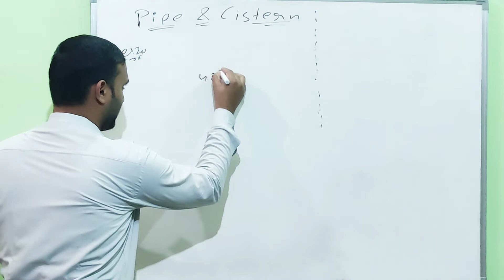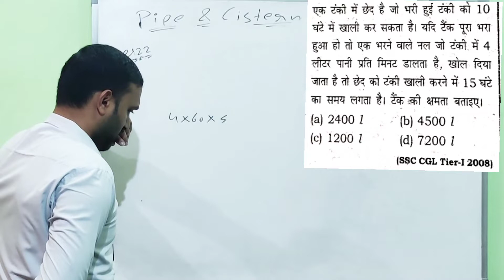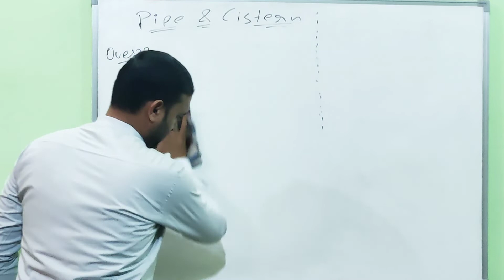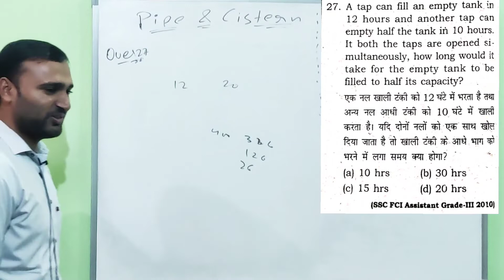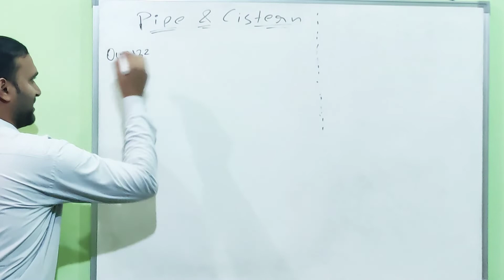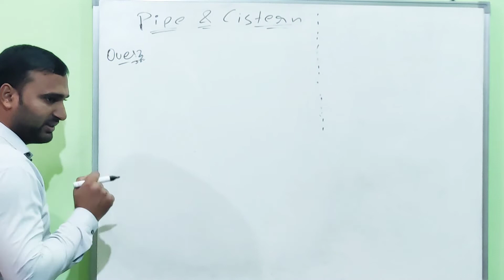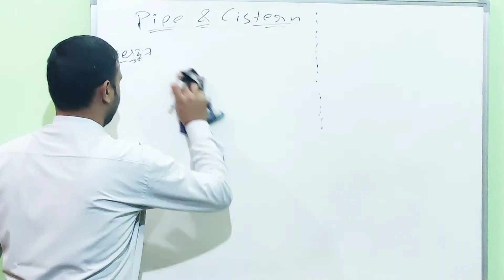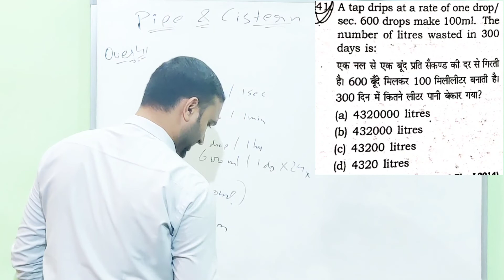Pipe and Cistern || Class-1|| Rakesh Yadav Maths Book 9700+ Solution || By: SI Yogesh Gujjar